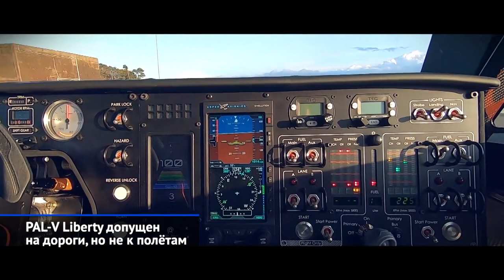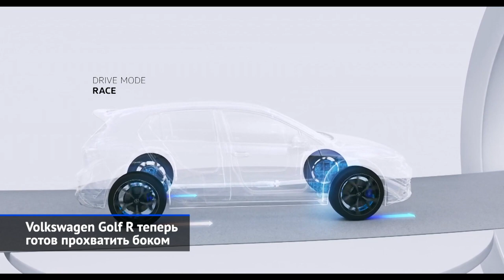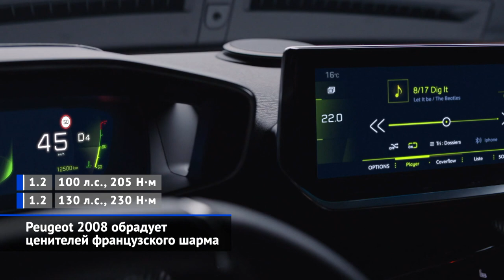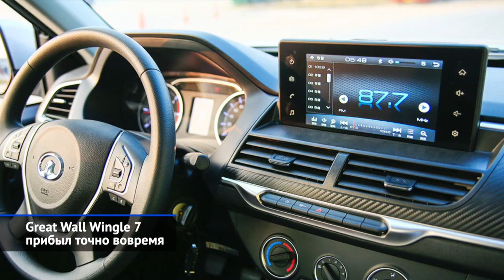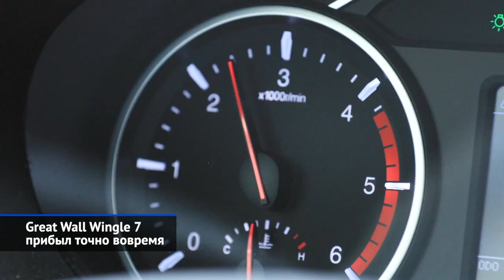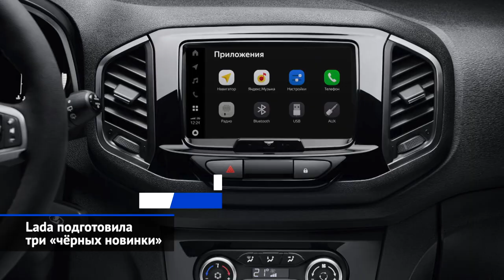VW Golf R, JAC S7 и J7 для России, Great Wall Wingle, Lada Black и другие «Новости недели» №93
PAL-V Liberty допущен на дороги, но не к полётам.
Volkswagen Golf R теперь готов прохватить боком.
Toyota Crown похвасталась новым салоном.
Range Rover Fifty потребовал доплатить за эксклюзивность.
Isuzu MU-X избавился от американского наследства.
JAC J7 готовится удивить богатством наполнения.
JAC S7 сменил название ради россиян.
Peugeot 2008 обрадует ценителей французского шарма.
Volkswagen Arteon продержался рекордно короткое время.
Renault Koleos не выдержал конкуренции.
Great Wall Wingle 7 прибыл точно вовремя.
Škoda Octavia освоилась на российской территории.
ГАЗ не будет отмечать 10 лет без Волги.
Lada подготовила три «чёрных новинки».

На минувшей неделе автомобильный мир оказался близок к авиации. Вопросы с законом решены: первый летающий автомобиль, а точнее автожир сертифицирован для использования на дорогах Евросоюза. Звания самой громкой мировой премьеры — как минимум, за выхлопную систему — заслуживает заряженный Volkswagen Golf R. Отметили мы и 50-летний юбилей Рейндж Ровера, и новое поколение внедорожника Isuzu MU-X. А российский рынок по осени недосчитался нескольких европейских и японских импортных моделей. На смену им прибывают китайские — Great Wall Wingle 7, JAC J7 и S7. Некоторое разнообразие внесёт Peugeot 2008 испанской сборки. Тем временем, отечественная Lada в буквальном смысле увлеклась очернением своих моделей.